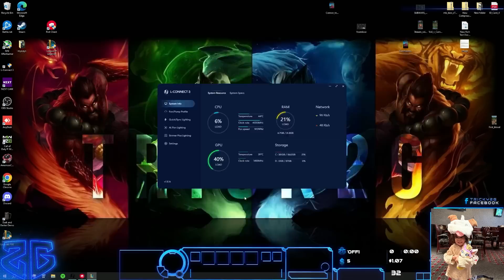Heartsteel Sion got nothing on me - Trick2G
▼ expand me